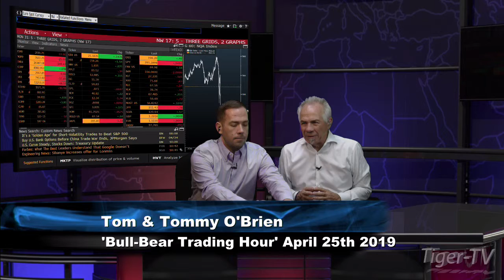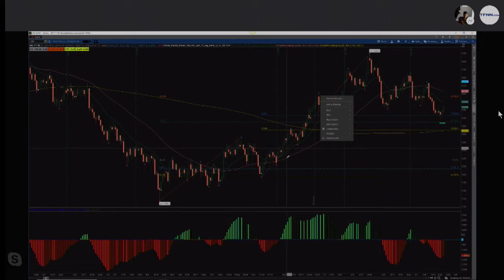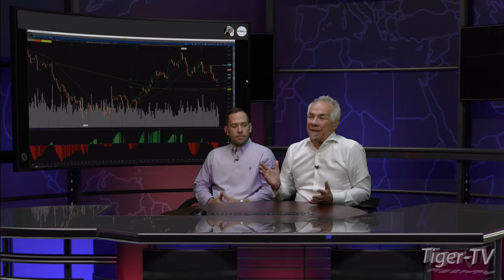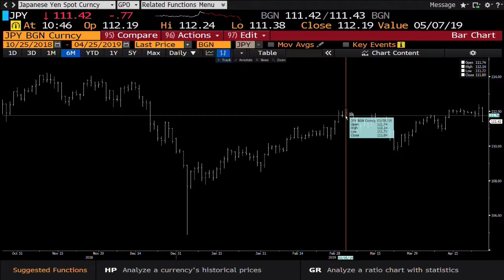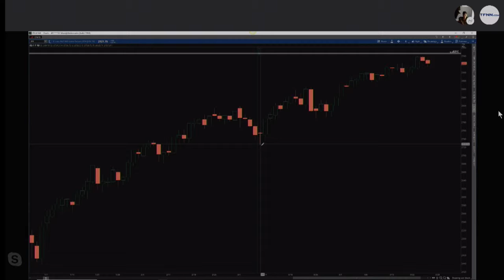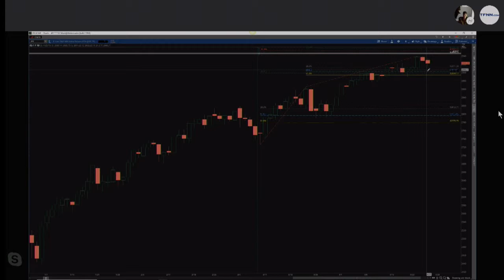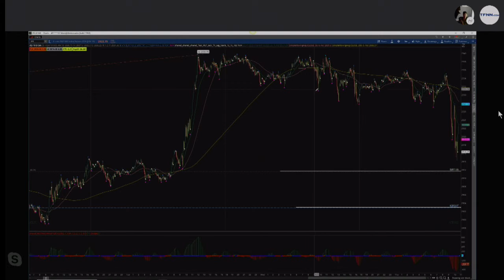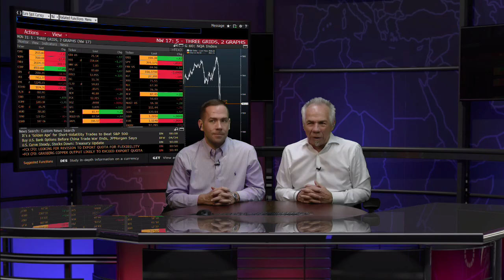Jack Gleason on the Bull-Bear Trading Hour - April 25th, 2019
Jack Gleason, Founder of MajorLeagueTrading.com, comes on the show with Tom and Tommy to discuss the chart formations and Fibonacci price levels in the Crude Oil contract, the S&P, and the Dow Jones Industrial Average!